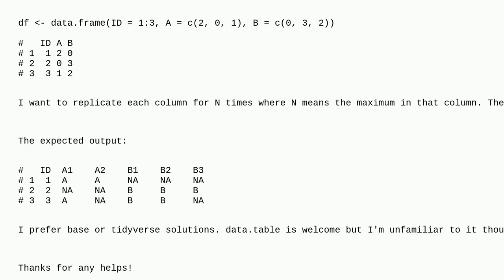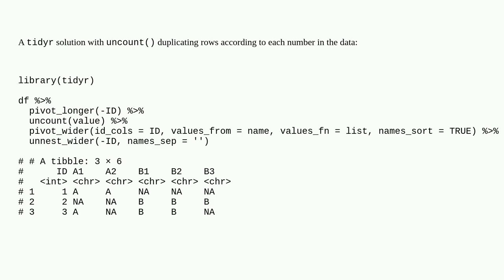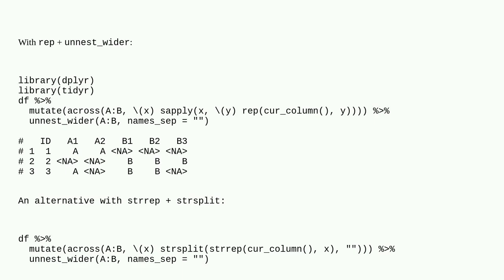Replicate each column for certain times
A special thanks goes out to the community

  r dataframe tidyverse dplyr